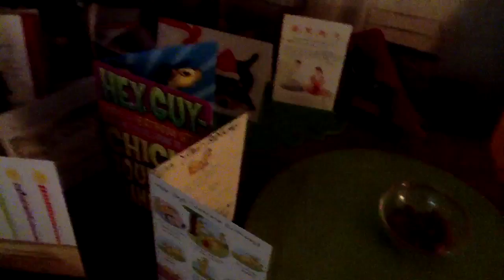BD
Natalie 2011